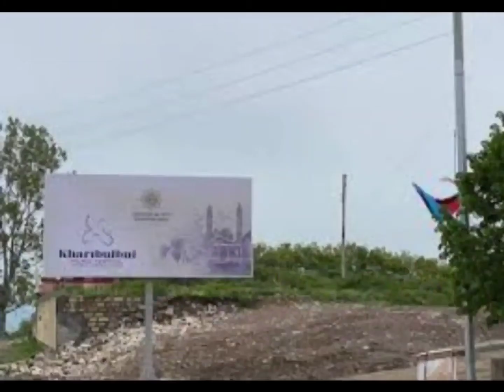Yevlax şəhər Heydər Əliyev Sarayı Xarıbülbül Musiqi festivalına həsr olunmuş videoçarx hazırlayıb